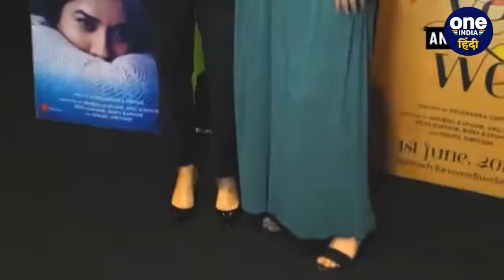Swara Bhaskar Net Worth: कितनी संपत्ति की मालकिन हैं एक्ट्रेस Swara Bhaskar | वनइंडिया हिंदी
अपने बिंदास अंदाज के लिए लोकप्रिय एक्ट्रेस स्वरा भास्कर (Swara Bhaskar ) शादी के बंधन में बंध गई हैं, स्वरा ने गुपचुप तरीके से शादी रचाकर लोगों को बहुत बड़ा सरप्राइज दिया है, उन्होंने गुपचुप तरीके से अपने बॉयफ्रेंड युवा नेता फहाद अहमद के साथ कोर्ट मैरिज कर ली. पिछले महीने जनवरी 2023 को रजिस्टर कराई गई इस शादी की जानकारी उन्होंने गुरुवार 16 फरवरी को सोशल मीडिया (Social Media) पर शेयर की.इसके साथ ही उन्होंने अपनी शादी की तस्वीरें भी शेयर की हैं जो कि इस वक्त सोशल मीडिया पर छाई हुईं हैं, बेहद ही लग्जरी लाइफ जीने वाली अभिनेत्री की नेटवर्थ की बात करें तो वो करोड़ों में है